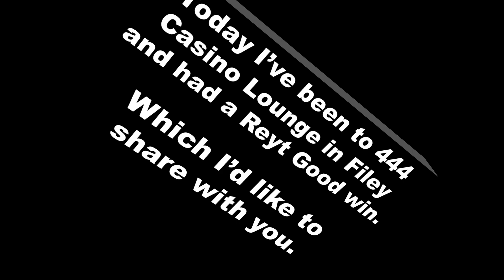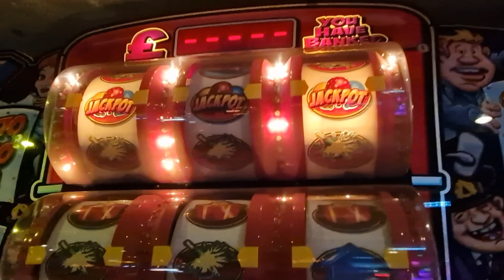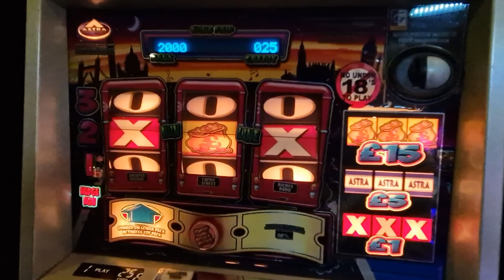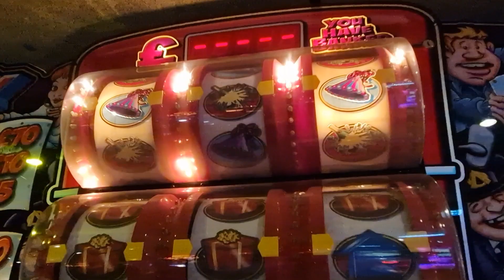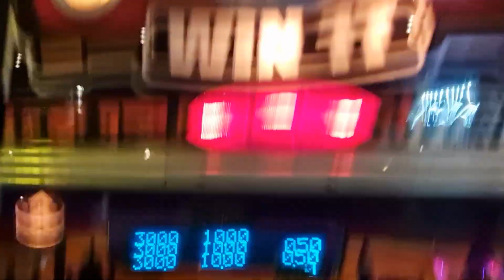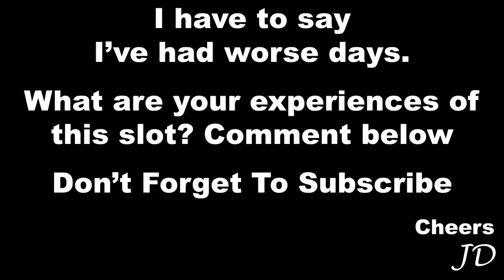Party Time Double Decker Fruit Machine Goes Empty Streaking - £70 Jackpot - Big Streak On 25p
Here a little video of me getting a big massive win on Astras Party Time Double Decker fruit machine In 444 casino lounge in Filey, now know as Super Slots.
25p play £70 Jackpot.
Jackpots a plenty in this video.
But how many? Only one way to find out.

Party Time Double Decker £70 Jackpot Fruit Machine Streaking - Big Streak On 25p astra OXO